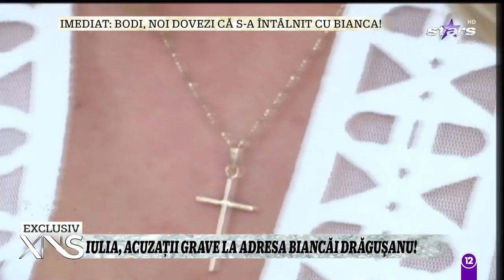Iulia, acuzații grave la adresa Biancăi Drăgușanu!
Iulia Sălăgean a făcut acuzații grave la adresa Biancăi Drăgușanu. În cadrul unui interviu acordat pentru Xtra Night Show.

Urmăreşte „Xtra Night Show” şi pe:
➠ TV Antena Stars, de luni până vineri, de la ora 22:30.